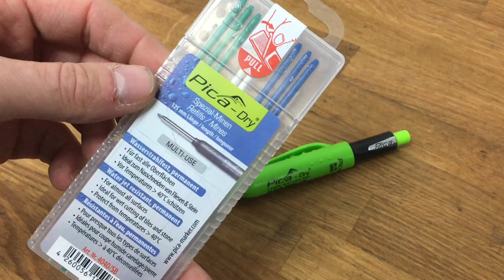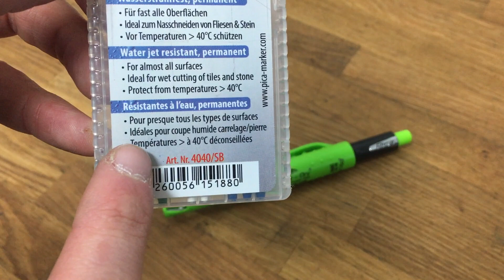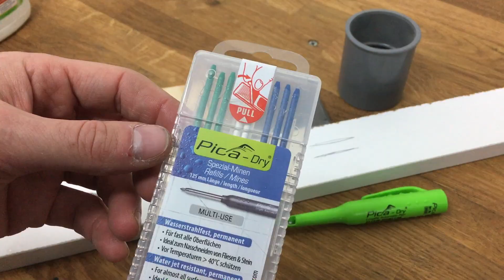Le MEILLEUR CRAYON ? Crayon PICA Dry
Cette vidéo concerne la présentation et mon avis sur ce crayon Pica Dry.

Pica Dry 3030
Mines Graphite
Mines Couleurs

Il n'y a aucun placement produit, je fais cette vidéo dans le but de présenter et de partager mon avis sur ce crayon.

Merci de laisser vos avis, vos questions ou remarques en commentaire de cette vidéo.